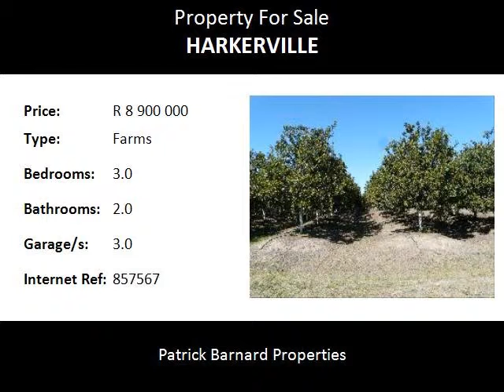3.0 Bedroom Farms For Sale in Harkerville, Plettenberg Bay, South Africa for ZAR R 8 900 000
Bedrooms: 3.0
Bathrooms: 2.0
Garages: 3.0
Price: R 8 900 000

Property Description:

Fabulous view from this fully propductive Macadamia nut farm. Approx 2ha fruit bearing productive trees with plenty of room to expand. Ideal lifestyle living with an income to sustain it. Spacious main homestead, all the packing , husking facilities and various outbuildings including a mist bed!!. Feature and irrigation dams, river and borehole. A truely beautiful place to live and earn an income too.

Spacious homestead with gorgeous veranda overlooking valleys of indigenous forest towards a magnificent mountain backdrop. Very private , fully fenced with electric access gates. Harkerville is close to Plettenberg Bay and Knysna, along the Garden Route of South Africa.